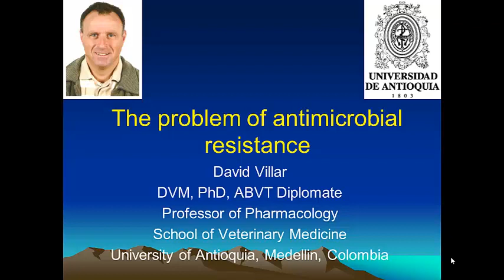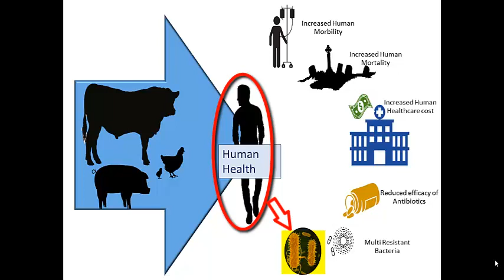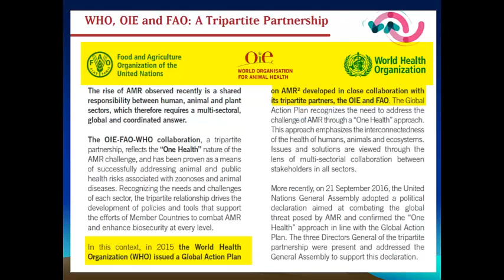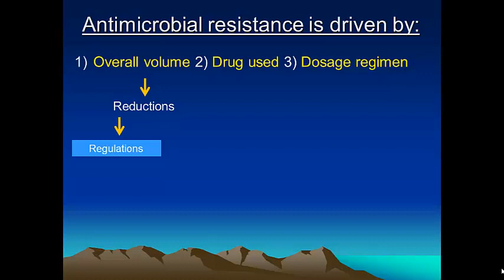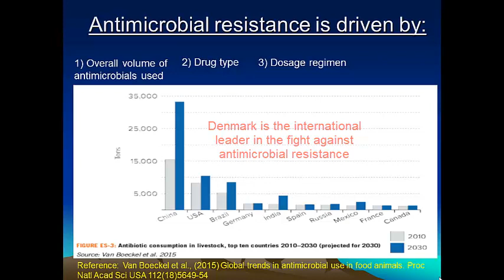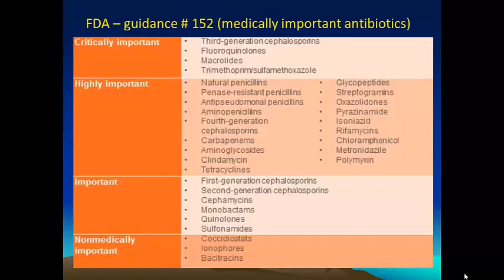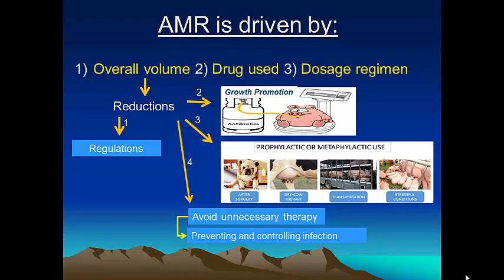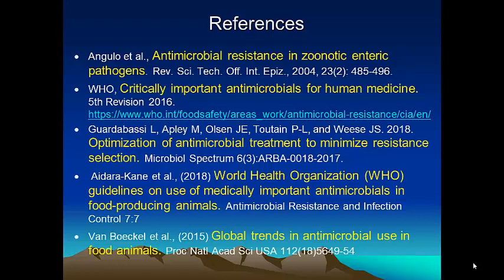The Problem of Antimicrobial Resistance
Presentation on the growing global issue of antimicrobial resistance in humans and veterinary species.  Presented by David Villar, DVM, MS, PhD, DABVT, and VetMedAcademy.org. For additional videos on this topic and learning materials, please register with VetMedAcademy